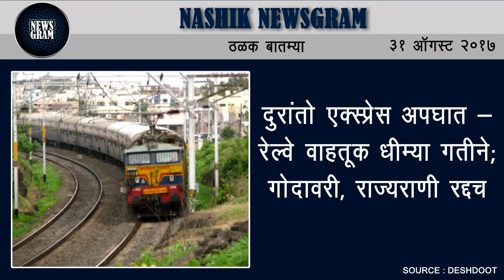Nashik Newsgram | Nashik News | Today's News Headlines | 31 August 2017